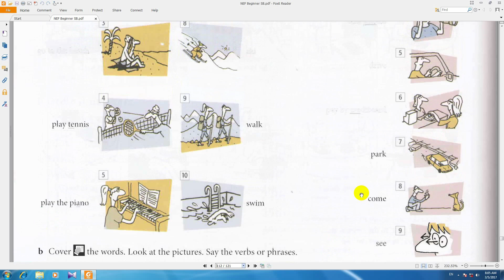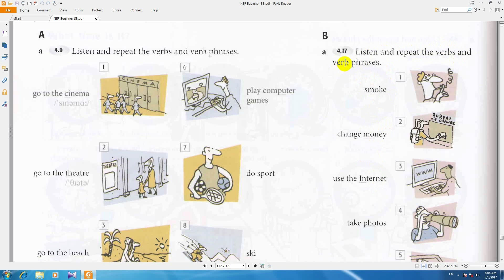آموزش از سیر تا پیاز انگلیسی new english file درس281